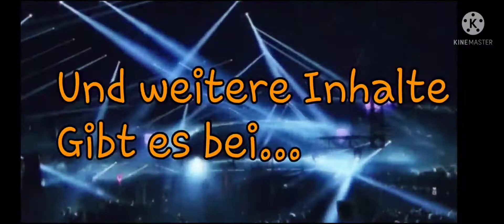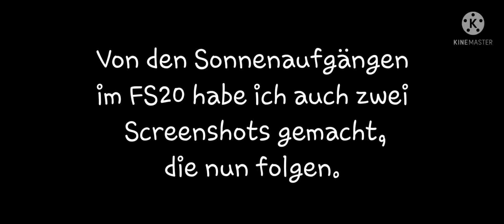Farming Simulator 20 #12 - Endlich Gerstenernte!| LANDWIRTSCHAFTS SIMULATOR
Nachdem der Regen uns in der letzten Folge einen Strich durch die Rechnung gemacht hat, geht es in dieser Folge endlich los mit der Getreideernte, denn unsere Gerste muss vom Feld. Was noch alles passiert ist, erfahrt ihr in diesem Video.